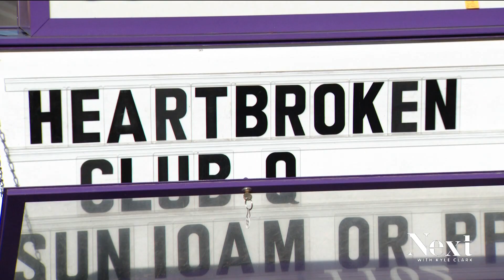Grieving the loss of a safe space in Colorado Springs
Club Q served as a critical "safe space" for Colorado Springs LGBTQ+ community. The nightclub was a place where everyone was welcome. Now, it's behind police tape.